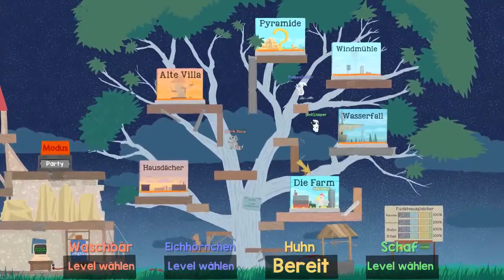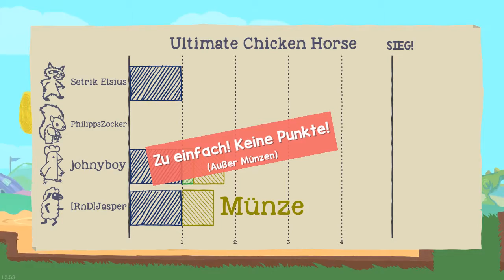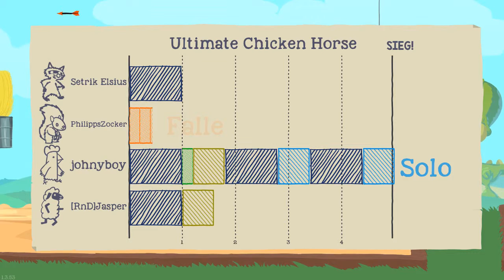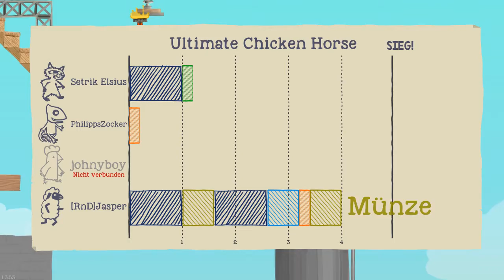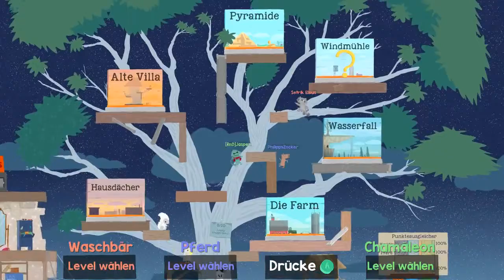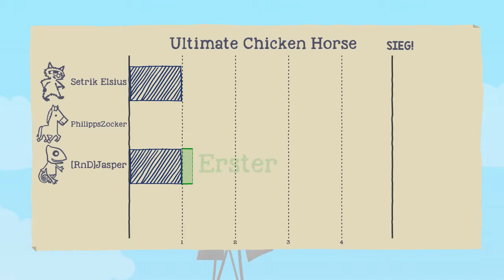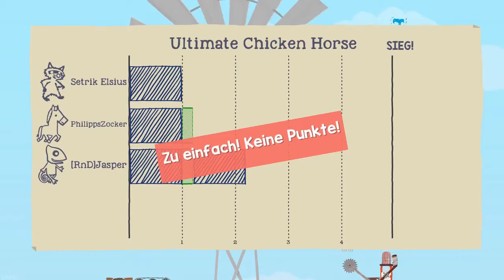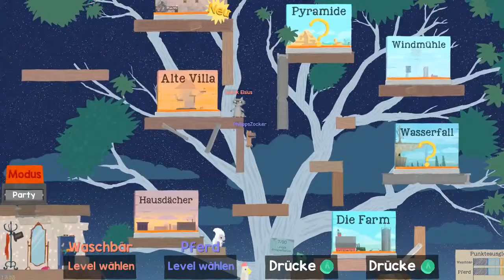Philipp im Fallen Fieber & die Russen kommen. ➤ Ultimate Chicken Horse №10 - [LPT] [1080p FullHD]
✼ Folgeninfo ✼

Nächste Titel:
# n.A.
# n.A.
# n.A.

Neue Videos, Infos und die schönsten Schnappschüsse aus  Nowanien und dem Dreielbenland. Also schaut unbedingt vorbei.

✼ Texturen von Minecraft 1.8.x [via Dropbox]